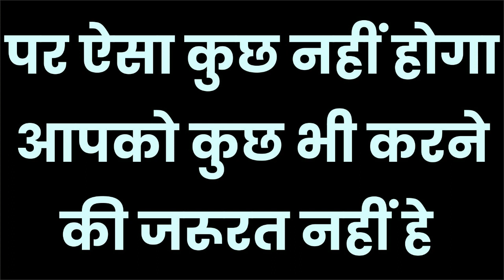सुषमा ॐ त्रि त्रि चू यह मंत्र मन में बोलो खुद ही बोल के जाएगी